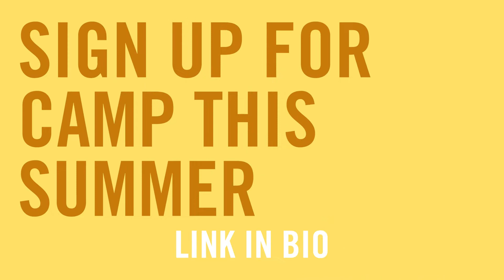We Are the World Day Camp 2021